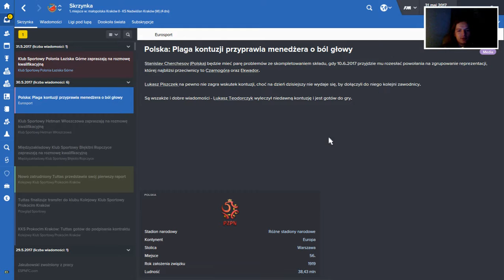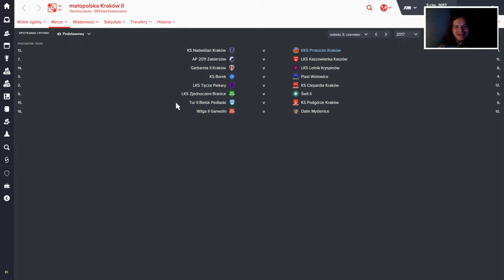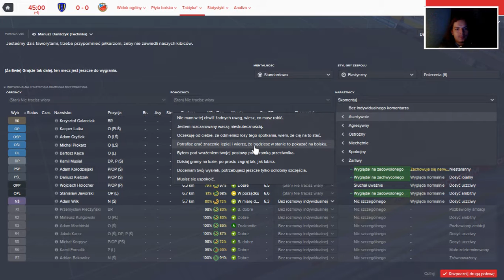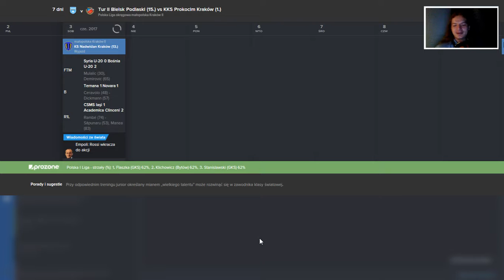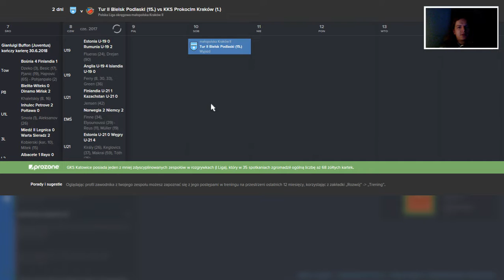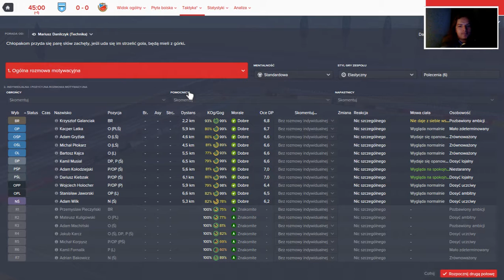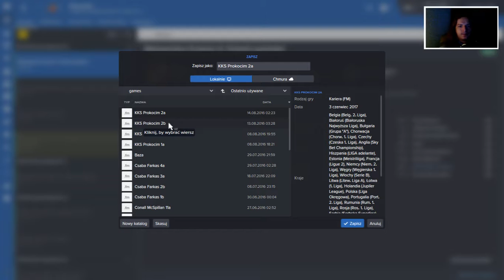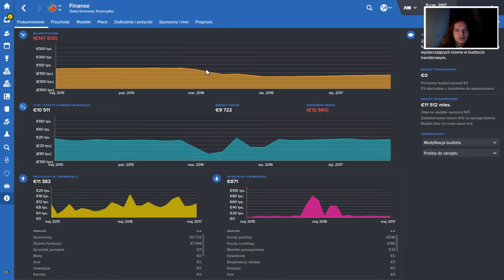KKS Prokocim Kraków - Liga Okręgowa, odcinek 10b | Football Manager 2016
Witam w drugiej części 10. odcinka mojej serii, w której ogrywam KKS Prokocim Kraków w FM16! Na ten moment klub gra w Lidze Okręgowej, ale moim celem jest wprowadzenie go do polskiej Ekstraklasy.

Strumień odbył się 13 sierpnia 2016 roku.